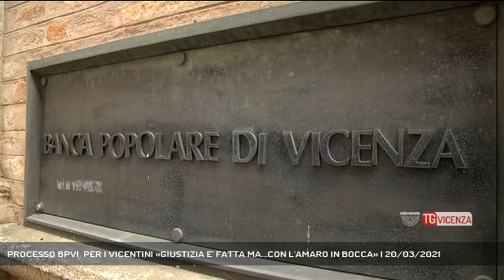PROCESSO BPVI, PER I VICENTINI «GIUSTIZIA E' FATTA MA...CON L'AMARO IN BOCCA» | 20/03/2021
TG Vicenza 20/03/2021 - VICENZA - All'indomani della sentenza in primo grado a carico dell'ex presidente della BpVi, i vicentini, si dicono perplessi e rilanciano l'ipotesi che la sede storica dell'istituto resti alla città || Banca Popolare di Vicenza. Una ferita ancora aperta per i vicentini, che ha avuto una ricaduta sulla vita di tanti risparmiatori: oltre al danno economico anche quello sul tessuto sociale. Dopo l’attesa di giustizia, la risposta di ieri che ha condannato Gianni Zonin, ex presidente della popolare di Vicenza a 6 anni e 6 mesi, nel processo di primo grado, per le irregolarità legate alla gestione dell'istituto, poi dichiarato fallito. E oggi i cittadini, ancora di più, rilanciano la battaglia di Rete Veneta per salvare Palazzo Thiene, antica sede di BpVi, Patrimonio Unesco con le sue opere d’arte, per restituirlio come museo aperto al pubblico. Un risarcimento morale alla città che ha sofferto (Servizio di Luisa Bertini) - Segui Rete Veneta anche sul digitale terrestre! Visita il sito